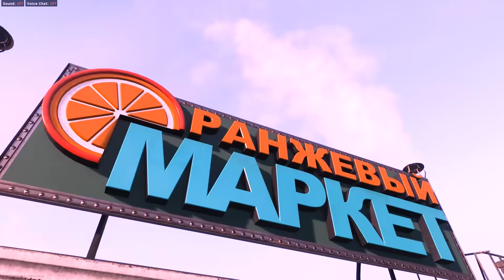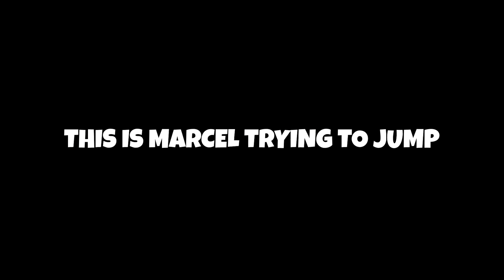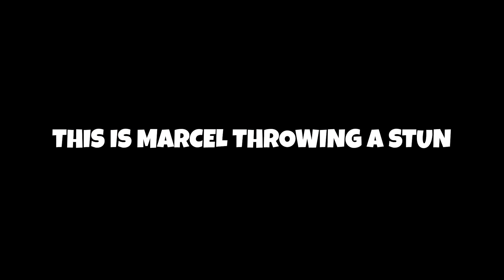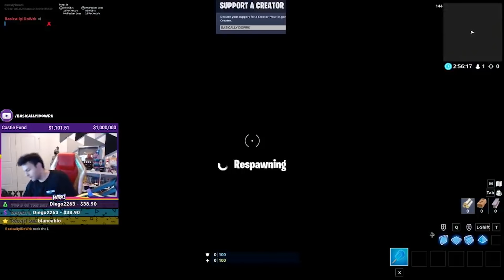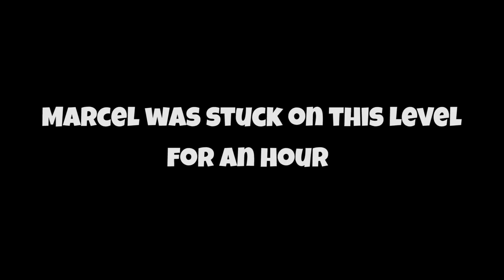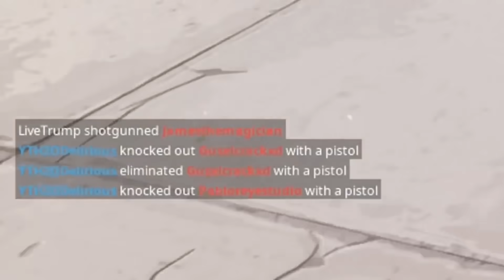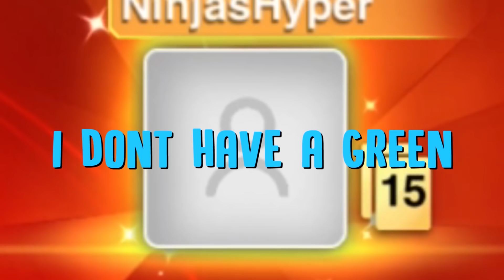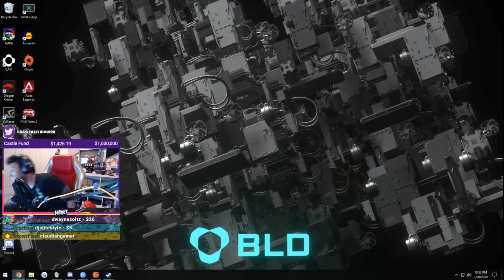THE BEST OF BASICALLYIDOWRK 2019!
Thank you guys for an amazing 2019. I appreciate you all for supporting me over the years. Now let’s crush 2020

Support a Creator Code: Basicallyidowrk!

Minecraft Fortnite call of duty